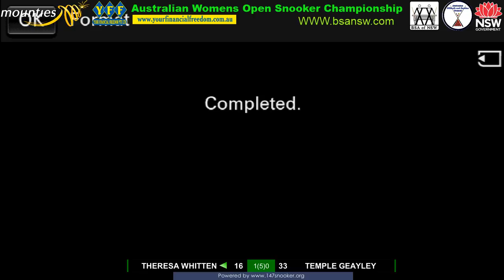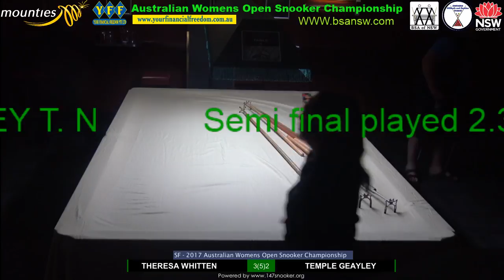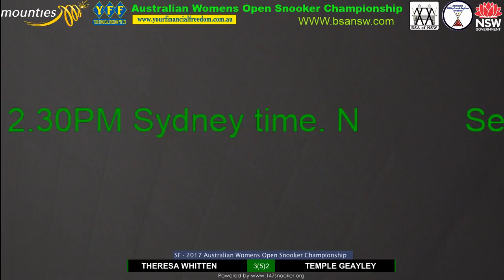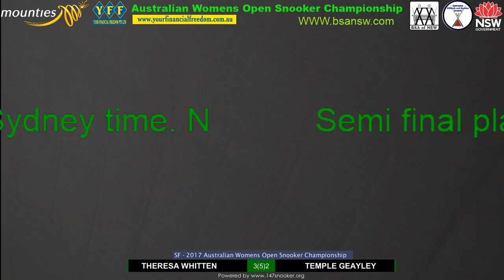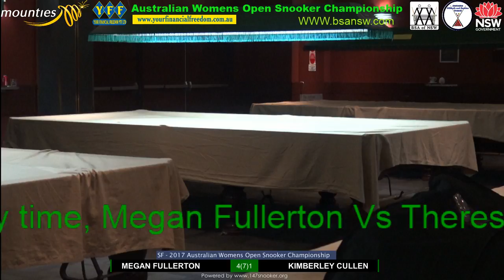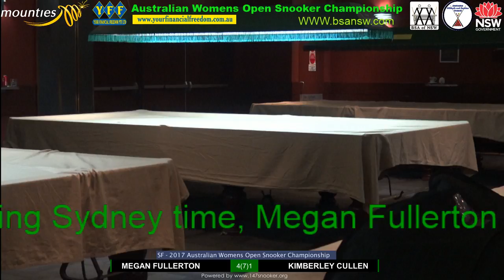Quarter Final and semi final from the 2017 Womens Open Snooker Championship. N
Live Steaming and Hosting of Billiards and Snooker Videos NSW